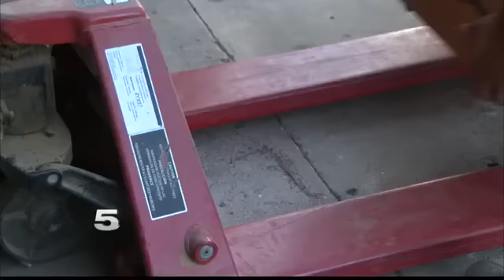RGV Business Owner Predicts Sales Will Suffer Under Proposed Tax Import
President Trump announced Thursday he will work with Congress on the details of his plan.